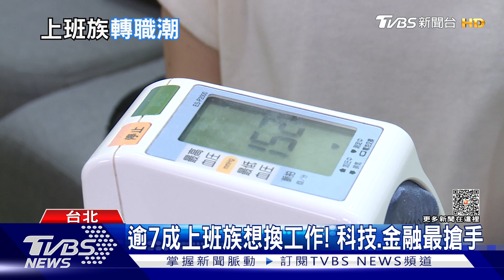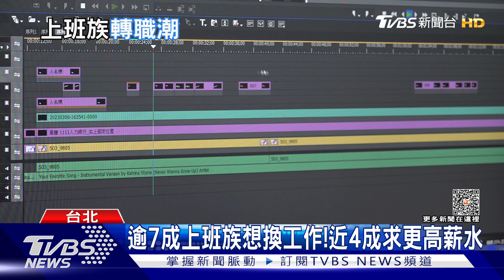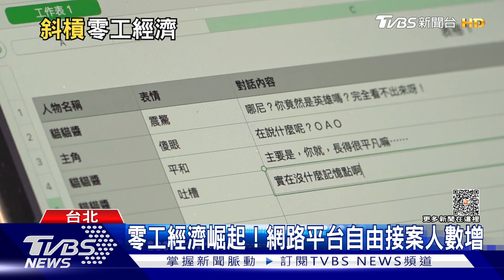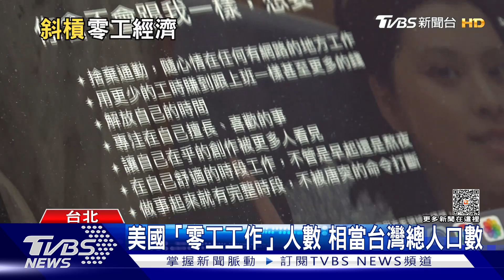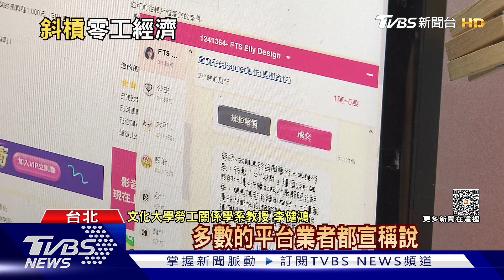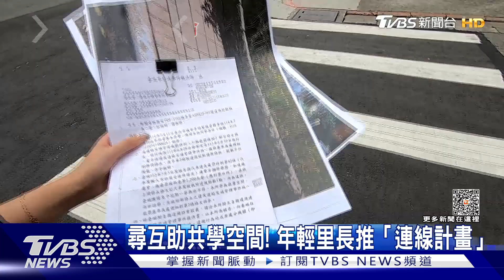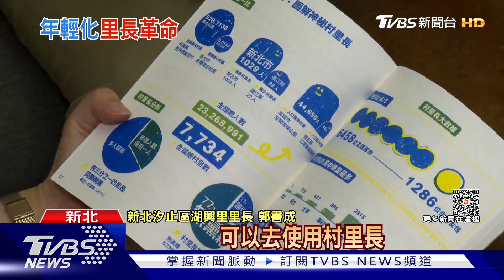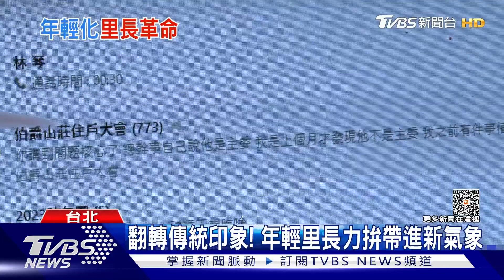【十點不一樣】要聞焦點話題PODCAST | 20230816 台人赴日淘金「薪」苦 年輕人參政掀里長革命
根據日本國稅局民間薪資調查統計，2021年日本人年薪平均為443萬日圓，曾赴日求職想淘金的台灣人，不少人幻滅回台。而反映通膨、物價揚升，日本2023年度最低薪資大幅調升 41 日圓，調升幅度史上最大，最低薪資首度衝破 1,000 日圓大關，百分比升幅達 4.3%，1991 年度後最大；據新北市府民政局統計，新北市近年里長平均年齡逐漸提高，不過70年次以上，七年級生的年輕里長比例，第四屆比起第三屆稍有增加，學者表示，這類青年里長年輕有創意，尤其在都會區對現任市議員將有相當程度的威脅，市議員常請里長做「柱仔脚」，而年輕里長企圖心強，知名度高的可能下屆就自己出來選市議員，對新遷入人口多、年輕小家庭多的社區，青年里長對傳統型資深議員威脅更大。詳細內容請鎖定TVBS新聞台。